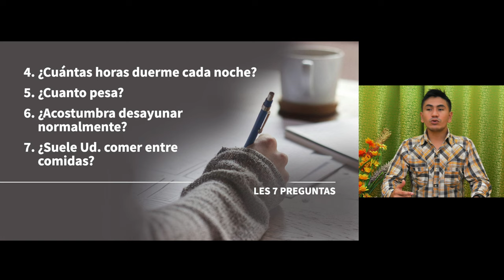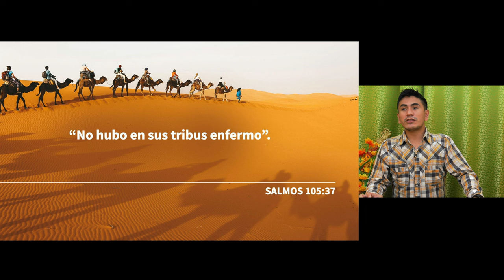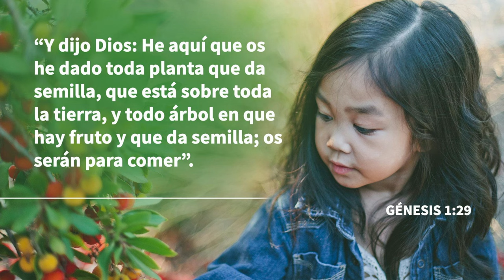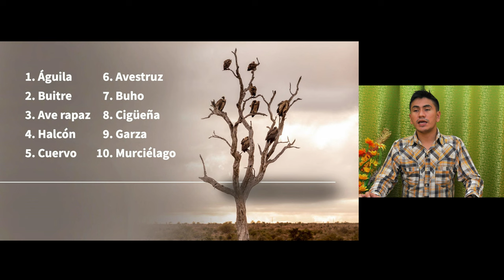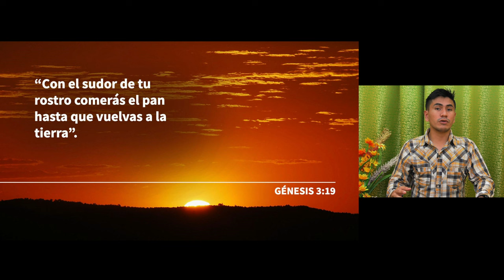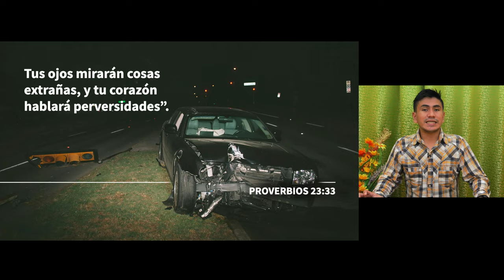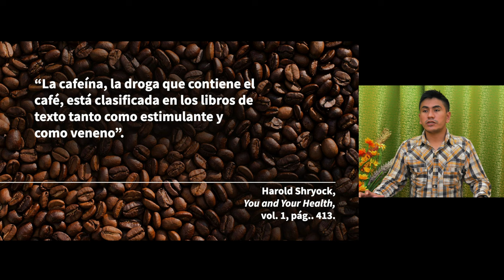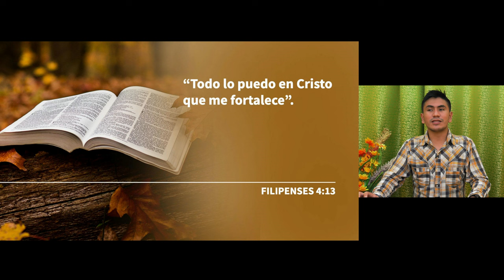[Español Sermon 15] Dando marcha atrás el reloj - Wilson Chiquito